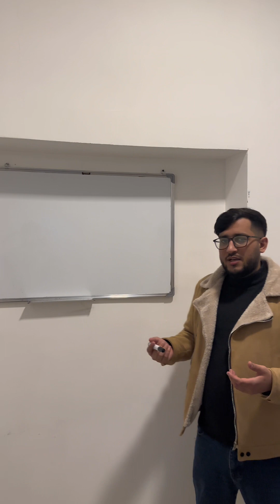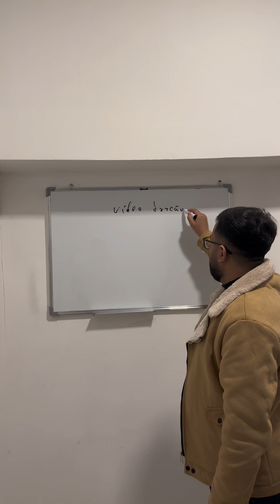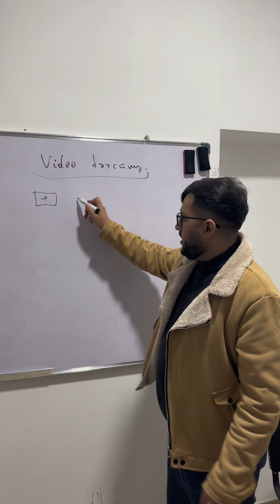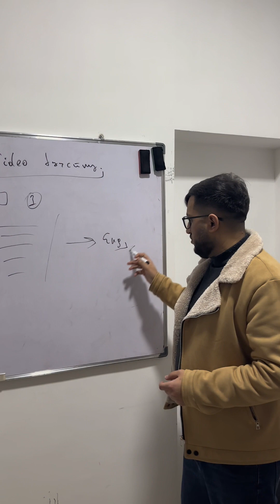Dil öyrənən zaman istifadəsi vacib olan 2 metod(Çoxları bu 2 metod-ı bilmir)